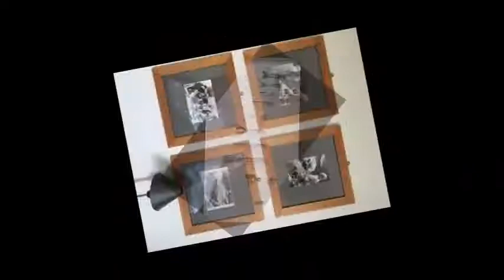yksityiskohta - TAPIO SUSI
yksityiskohta
... syrjään kaikki, mikä saattaa herättää naurua sen järjettömyydestä tai petosta ... Näin Herran istuvan valtaistuimella, korkealla ja kohollaan, ja hänen juna täytti temppelin. Yksi yksityiskohta ...